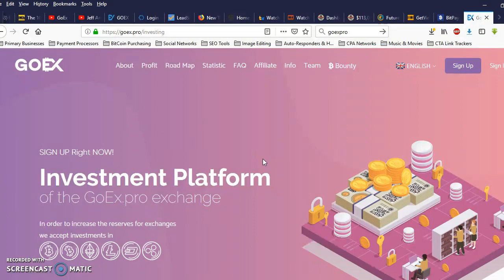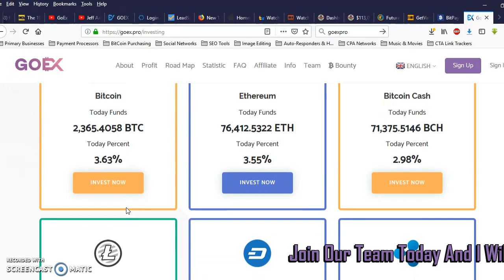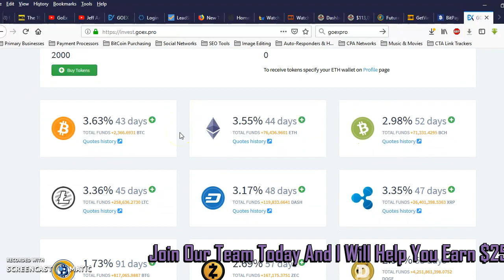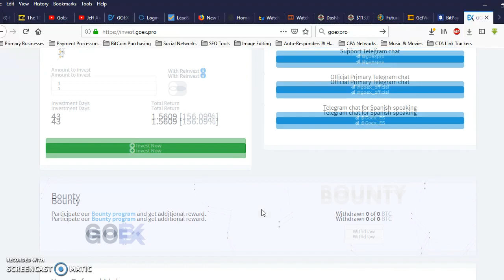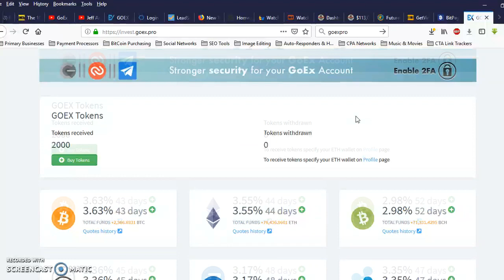50 COIN Investment (3 Day Results) Goex.Pro Review And Introduction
Goex Pro has been like clock work so far. Looks like I am earning around 10% every 3 days on my 50 XRP Coin seed investment. I have 44 more days to let that grow. If this keeps going well I will have earned my original investment back in just 30 days. This is too fun to sit there on the side lines. Go ahead a click the link to register your free account now. I will even show you how to get some free Goex Coins and $25 in free Bitcoin just for joining forces with our team.